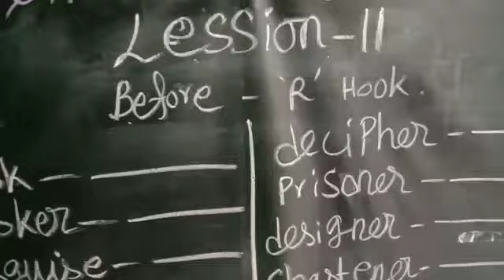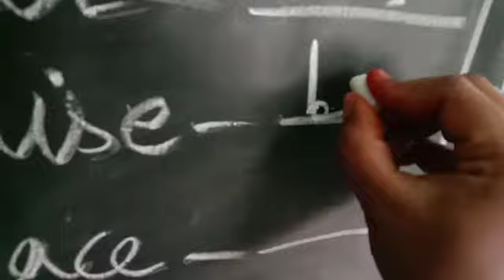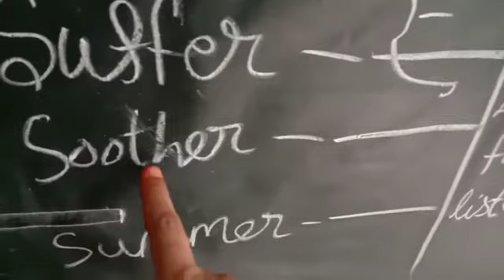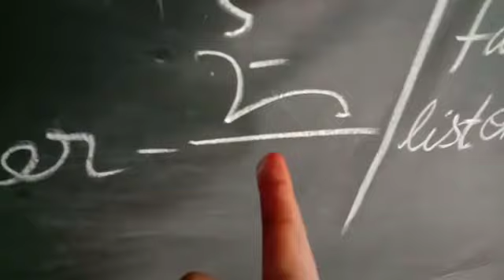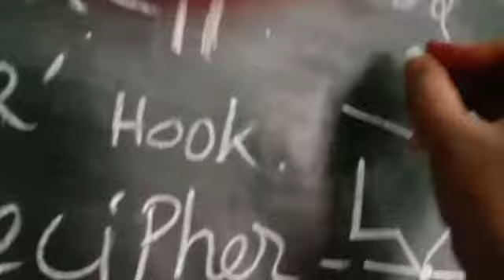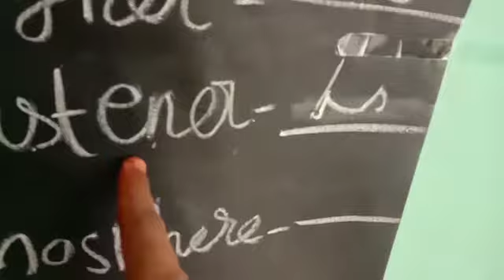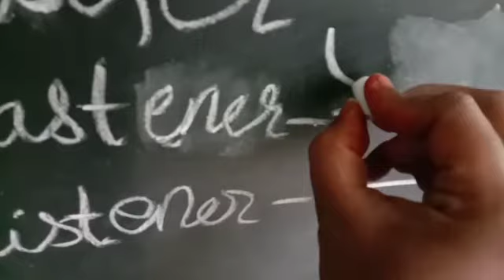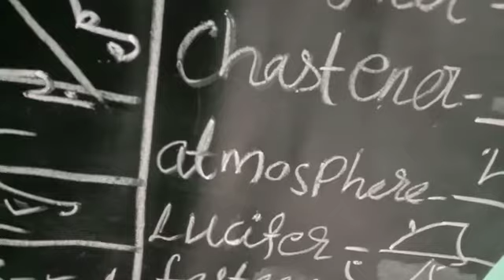Shorthand Lesson 11 class 2 In Tamil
It's very Simple Methods Following Students

It's Quickly easily Methods 👍

It's very Simple Methods 👍

Quickly mind Attractive Touching Methods 👍

மிகவும் சுலபமான முறையில் சுருக்கெழுத்து பயிற்சி தமிழ் வழியில் கற்பித்தல்

நீங்கள் நிச்சயமாக 6 மாதத்தில் பாஸ் பண்ணுவது உண்மை உண்மை